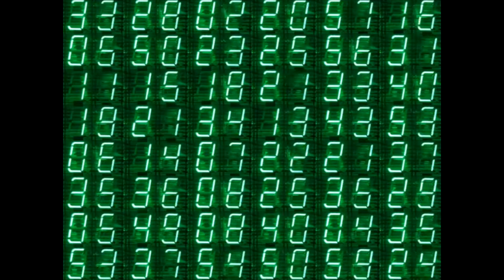WHISPER CHALLENGE | FRITZ VILLANUEVA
Laughtrip! New challenge with my sisters.